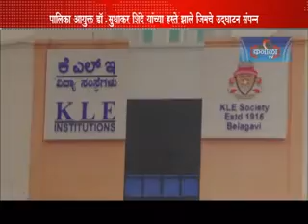KLE GYM Opening